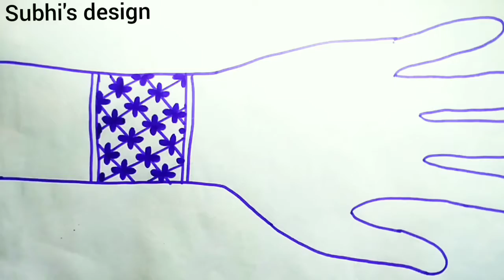flower mehndi design